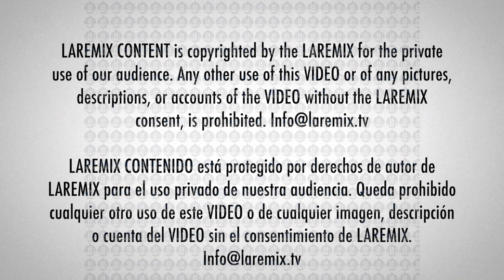Grupo Firme le quiere entrar al reggaeton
GrupoFirme le quiere entrar al reggaeton